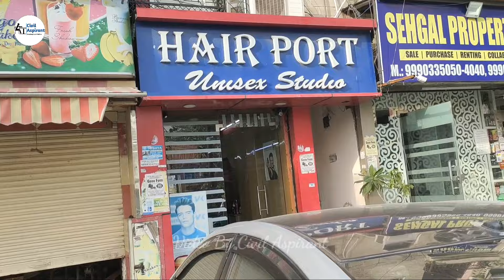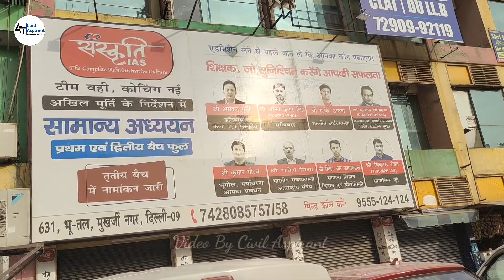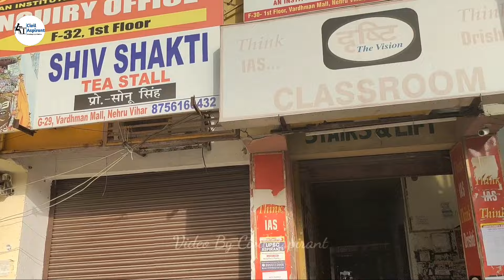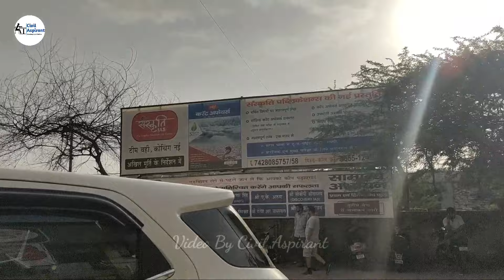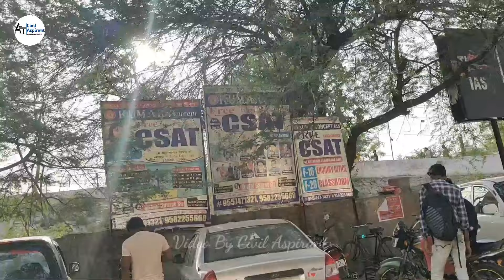Drishti IAS coaching delhi | दृष्टि आईएएस | Drishti Offline coaching vlogs | UPSC Civil service exam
buy upsc notes & books on heavy discount
Rajesh Book Shop Delhi

Hello every I'm mukesh pukhraj , in this video I visited to Mukherjee nagar Delhi. it's vlog video around Drishti IAS delhi. Also visited to around lots of UPSC IAS COACHING at Mukherjee nagar delhi. It is Nehru vihar area.

Drishti IAS wikipedia
Drishti IAS Founder
Vision IAS
Drishti IAS ncert
Drishti IAS Notes